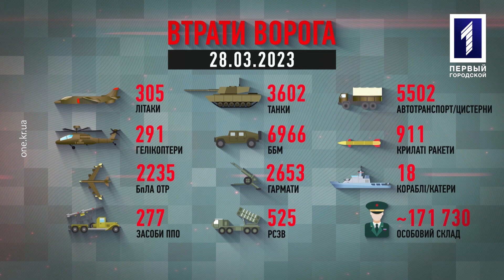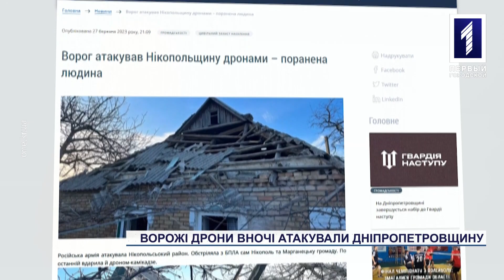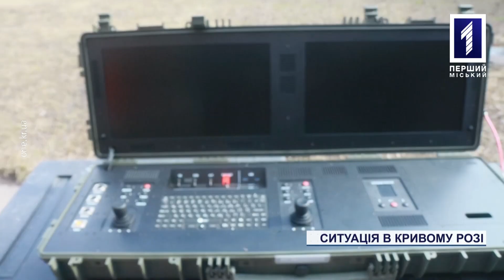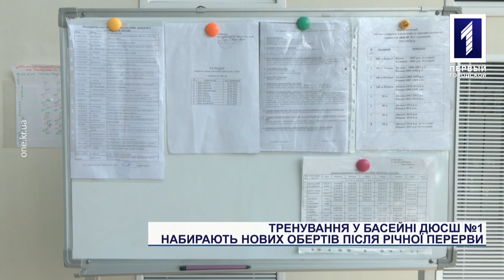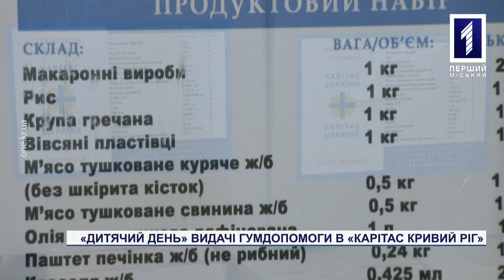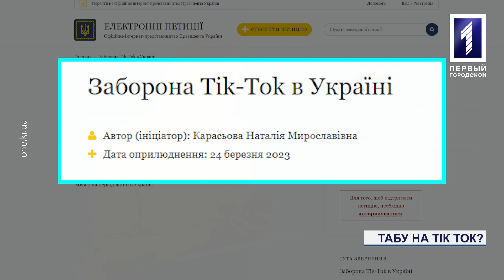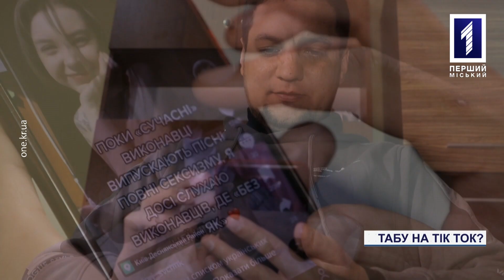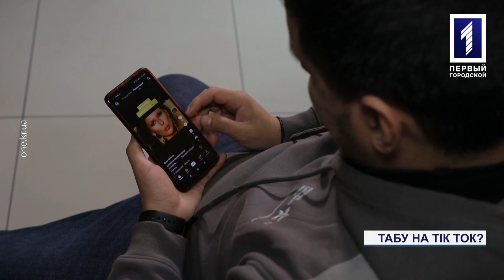Новини Кривбасу 28 березня: обстріл шахедами, тренування у басейні, гуманітарка від БФ «Карітас»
Які наслідки ворожої атаки дронами по Дніпропетровщині? Для кого, окрім вихованців ДЮСШ №1, доступний нині найбільший у Кривому Розі басейн палацу водних видів спорту? У які дні та за яких умов можна отримати гуманітарну допомогу від БФ «Карітас»? Та як ставляться криворіжці до петиції про заборону ТікТоку в Україні і яка ймовірність закриття платформи? На ці та інші питання відповідають кореспонденти «Першого Міського» у «Новинах».